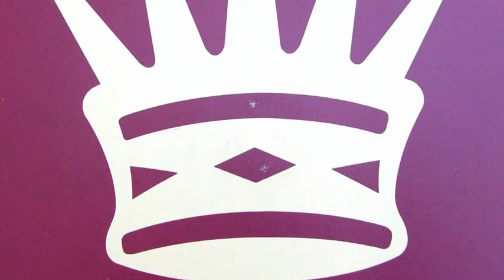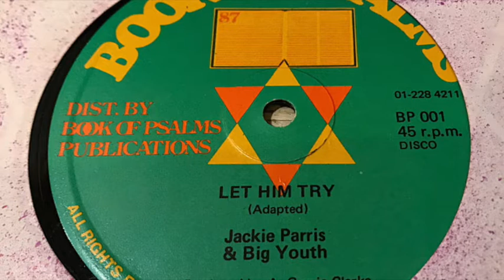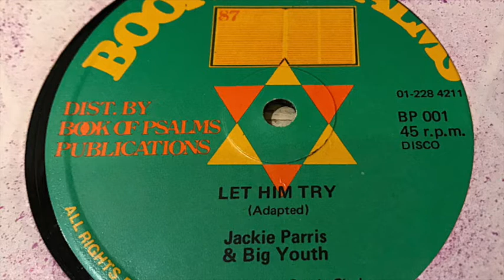Jackie Parris and Big Youth - Let Him Try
The B-side to Really Together - Let Him Try is the far better tune by Jackie Parris and Big Youth. This is an original 1979 release. It's a cover of the Studio One recording made by Alton Ellis.